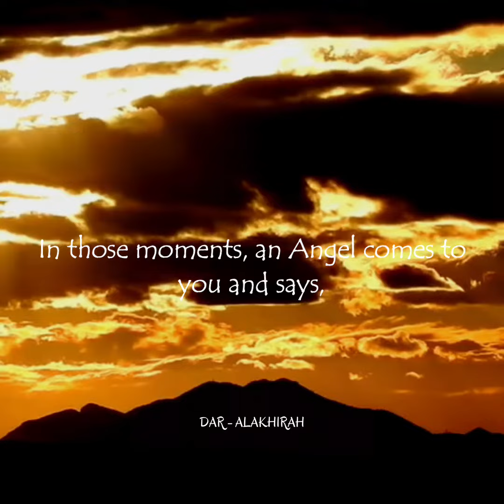When You Are Going To Sleep An Angel Comes To You | Speech by Dr.Omar suleiman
Assalamu Alaikum Warahmatullahi Wa Barakathuhu...

This video will act as a reminder to everyone to have indepth knowledge of ISLAM, help us to develop our IMAAN and to attain highest rank in the hereafter...
May The Almighty guide everyone of us to be one among those in PARADISE... In Sha Allah.